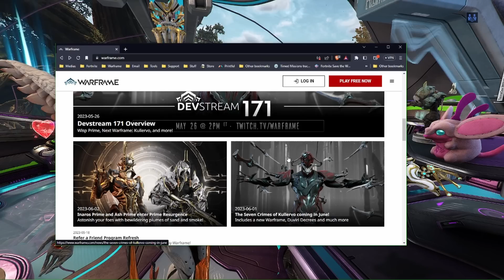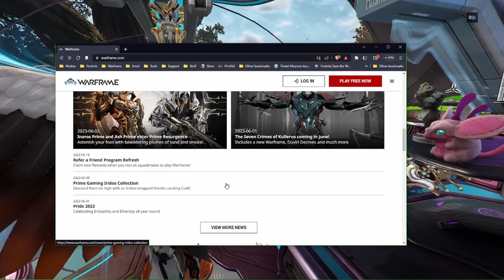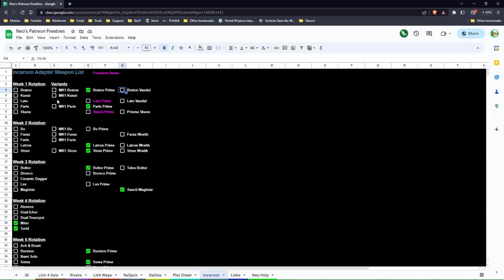Weekly Reset Kullervo & Echoes of Duviri Wisp Prime Azure Shards & More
New Prime Releases average about 90 days in-between. Hildryn Prime came out March 15th. That means Wisp Prime is due around the 15th of this month. DE stated that the Echoes of Duviri and Kullervo are coming before Wisp Primes release... So this week? If only they gave us exact dates. Start stocking up on syndicate medallions for Wisp relics, she's definitely coming soon!

Incarnon Adapters this Week:
Braton
Kunai
Lato
Paris
Skana